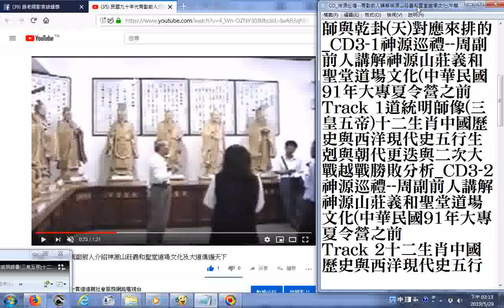split 006 05Track 1c CD3 2一樓東側 道統明師像三皇五帝十二生肖中國歷史與西洋現代史五行生剋與朝代更迭與二次大戰越戰勝敗分析 CD3 2神源巡禮 神源山莊義和聖堂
有求孔孟聖道三寶心法就不枉費今生來世間。世間財世間用--生不帶來，死不帶去，或是給以後不相識的人用，但是得三寶心法卻能帶著走，在世能逢凶化吉、躲劫避難、改變命運，壽終能超生了死，離苦得樂，智者切莫入寶山而空手回。